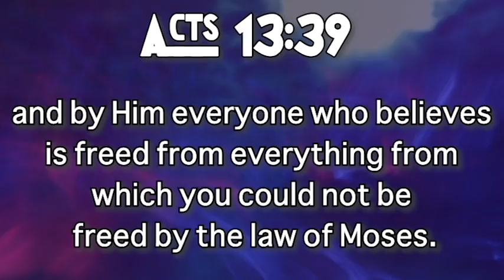Power Verse for week of 2.7.21